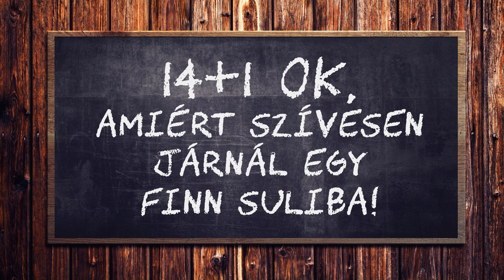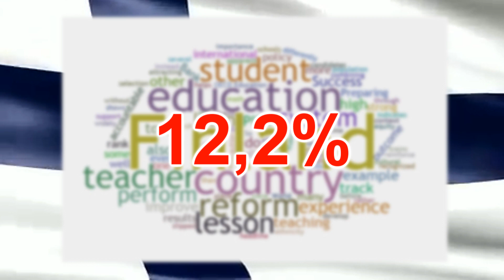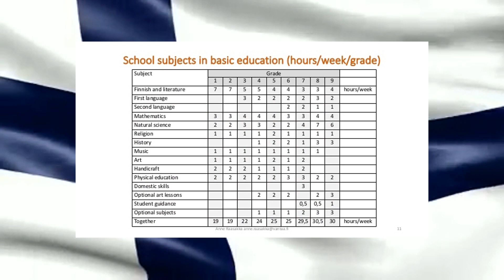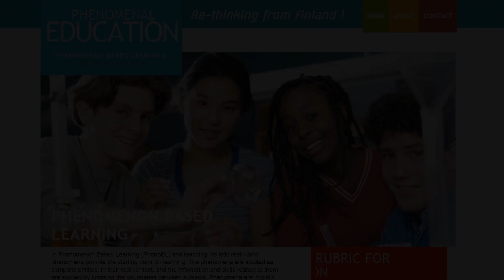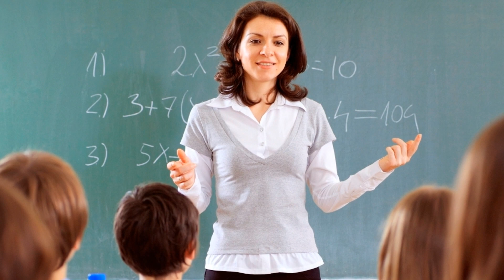14+1 ok, amiért szívesen járnál finn suliba!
Vajon szívesebben járnál suliba egy olyan országban, ahol szinte szórakozás iskolába járni? Most biztos azt gondolod, ilyen nem létezik, hiszen a suli mindenhol csak suli.
Nézd csak meg a videót és meglátod, hogy nem mindenhol olyan borzalmas az iskola! ;)